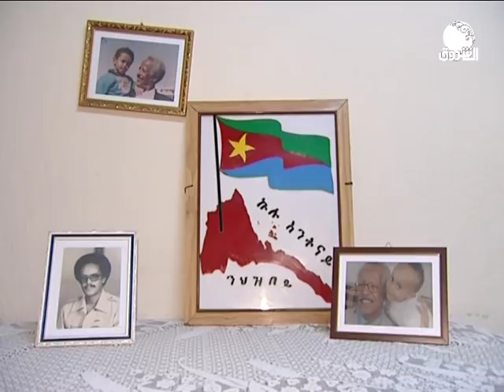كاميرا الشروق تتجول في العاصمة الأرترية الجميلة أسمرا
الشروق_ الفضائية
Ashorooq Tv
ـــــــــــــــــــــــــــــــــــــــــــــــــــــــــــــ